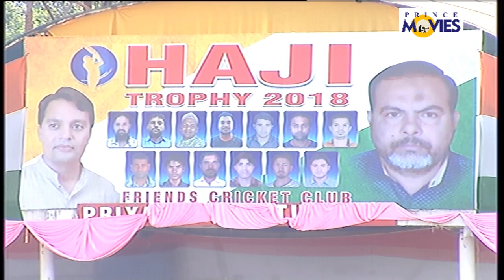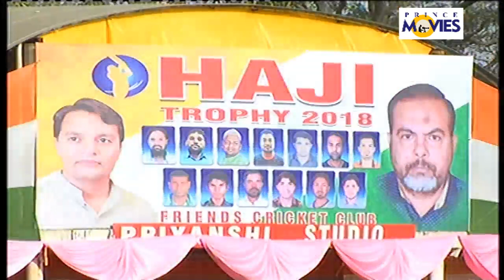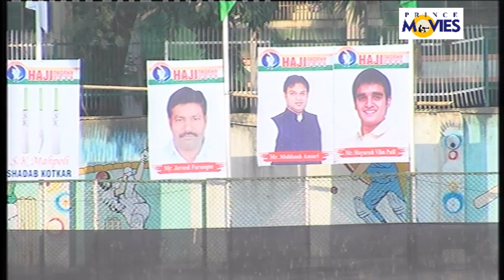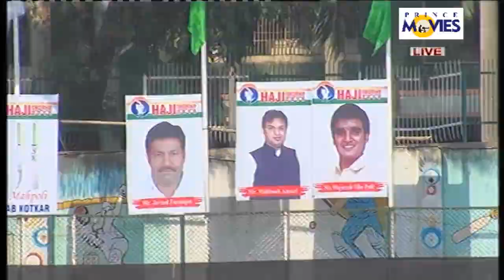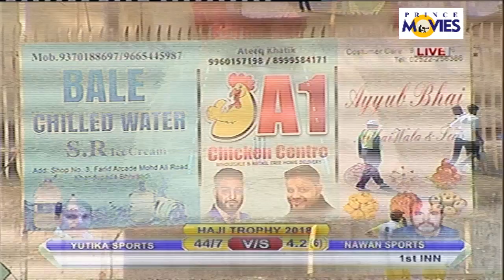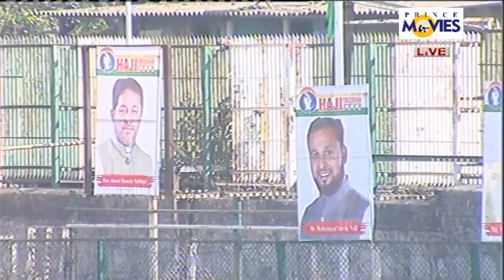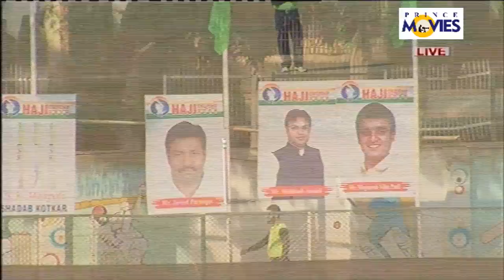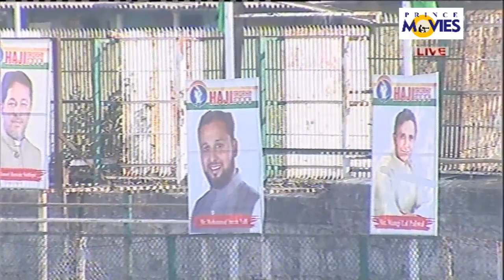NAWAB SPORTS v/s YUTIKA SPORTS II HAJI TROPHY 2018 || PRINCE MOVIES || DAY 05